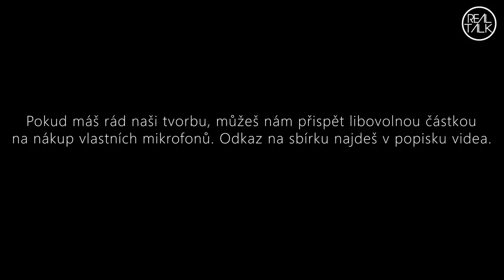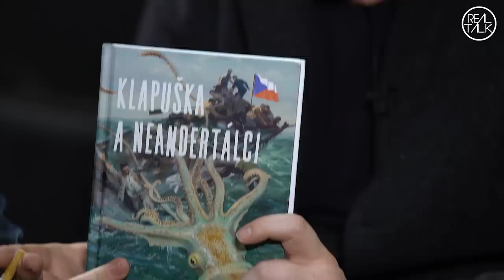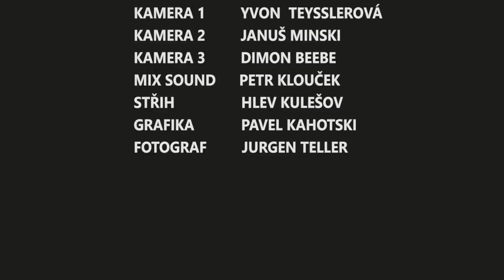Jakub Horák - Kdo opravdu řídí stát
Pokračování rozhovoru na Patreonu nebo HeroHero.co/lilirealtalk

soutěž ukončena

Jakub Horák - spisovatel a odborník na politický marketing. Podílel se na úspěšné kampani Pirátské strany do parlamentních voleb. Vymyslel policejní slogan Pomáhat a chránit.

rozhovor s Jakubem Horákem:
00:00 intro
01:25 Rozdíly mezi marketingem a politickým marketingem, kampaň Brexit, Cambridge analytika
07:35 Nová kniha, výlet do Afghánistánu s Danem Landou
17:35 Jak se dělá politická kampaň, analýza, Pirátská strana a jejich strategie
25:35 Zákonitosti politických sloganů, jak fuguje PR a marketing Andreje Babiše
35:05 Proč se Piráti dostali do parlamentu
41:05 Kdo patří do "pražský kavárny"
44:20 Honoráře za zrealizované kampaně
50:40 Kdo půjde do pekla, proč ještě nestojí Kaplického knihovna
56:35 Jak funguje korupce, výběrová řízení
01:03:30 Zuzana Čaputová, role prezidenta, Miloš Zeman jako vizuální umělec
01:09:50 Proč jsou Miroslava Němcová a Jiřina Šiklová morálními autoritami, Babišův nástupce
01:18:20 Vláda vs. kultura
01:20:20 Svobodná vůle, co ovlivňuje naše postoje a názory, koho lze zmanipulovat
01:28:25 Kdo bude další český prezident, proč neuspěl Drahoš
01:34:15 Zkušenost mimo realitu, Leary a Grof
01:38:10 První reklamní úspěchy, jak dostal první job, proč jsou lidé z reklamek cynici, atmosféra 90let
01:50:25 Anketa a soutěž